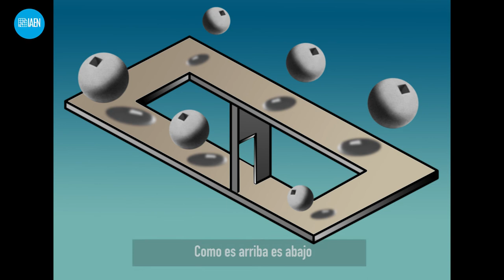El IAEN, rinde homenaje al Maestro, Pedro Herrera Ordóñez, con su exposición “El eterno retorno”.